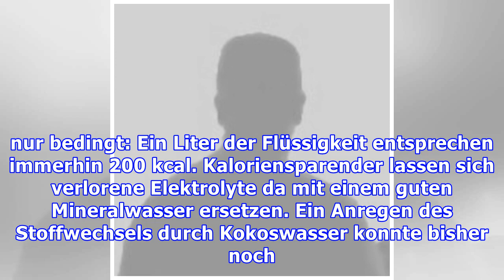Kokoswasser: 5 unangenehme Fakten zum Trend-Getränk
Kokoswasser ist das neue In-Getränk für Sportler, Figurbewusste und Freunde der gesunden Ernährung. Doch was ist dran am neuen Super-Drink, ist Kokoswasser wirklich so gesund? Ein Faktencheck. Stars und Sternchen werden mit dem neuen Fitness-Getränk gesichtet und können beim Sport angeblich nicht mehr auf Kokoswasser verzichten. Der Super-Drink erscheint als natürliche Variante isotonischer Sportg...